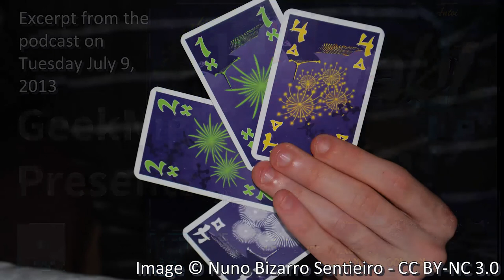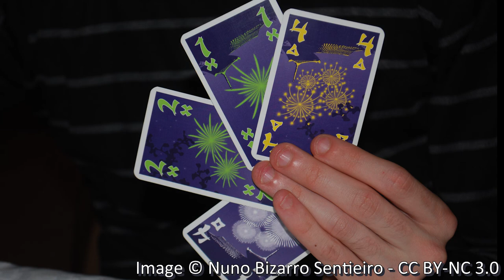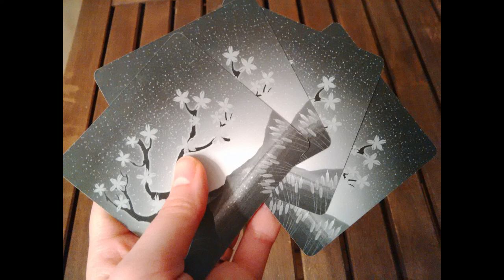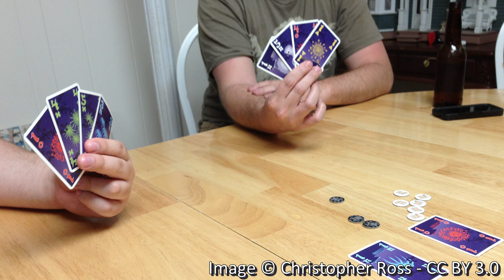Hanabi - GeekNights Presents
Hanabi is one of the best cooperative tabletop games ever designed, and this is specifically  due to its elegant information economy. No squishy vague rules about communication here: you have to be clever and nuanced to succeed.

Designed by Antoine Bauza and released in 2010, it was awarded the Spiel des Jahres for 2013!